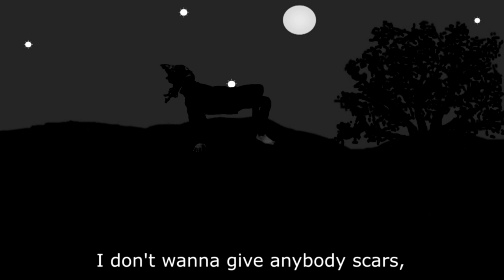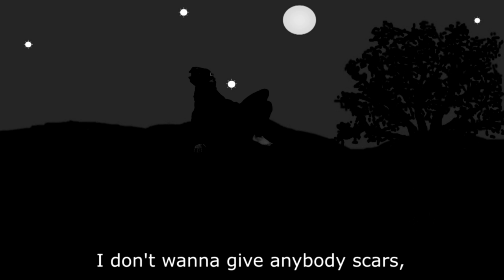I'm Done With Sex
Here's a friendly reminder that there are many sexually transmitted diseases and infections, so practice safer sex! Or practice abstinence!